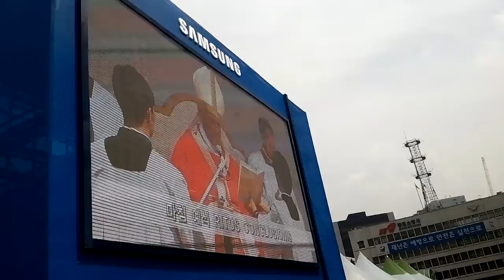3/5 POPE FRANCIS ASIAN YOUTH DAY 2014 SEOUL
ASIAN YOUTH DAY 2014
CENTRAL SEOUL GWANGHAMUN S.KOREA
(from NAMDEMUN to BLUE house )
HOLY MASS with POPE FRANCIS
 junkorr